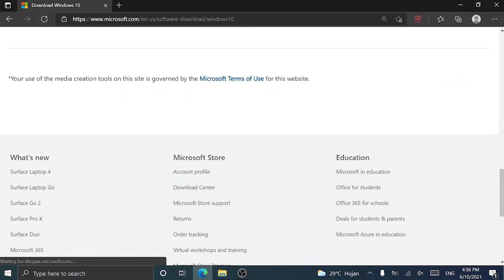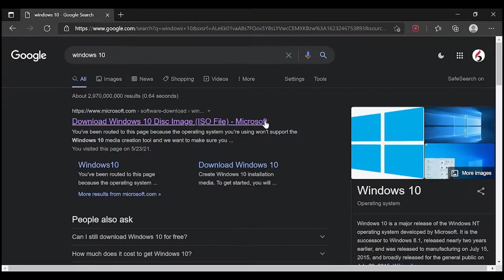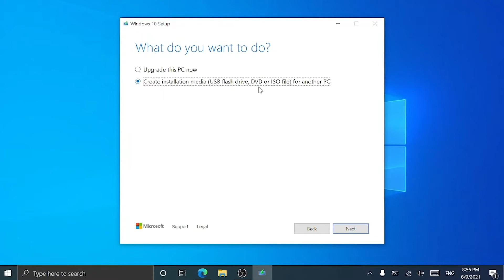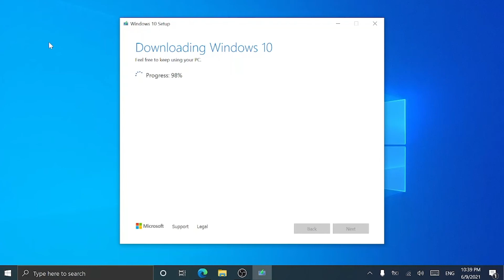Cara Download Windows 10 ISO dari Microsoft ORIGINAL KINGSHARING 9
Kings Computer
Jl. Sonosewu No.143, Sonosewu, Ngestiharjo, Kec. Kasihan, Bantul, Daerah Istimewa Yogyakarta 55182

- Menerima TT laptop lama jadi baru
- Servis
- Instal aplikasi / Windows
- Sparepart
- dll